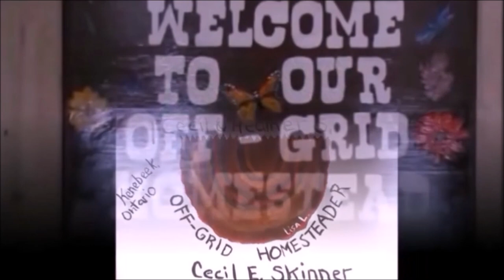Do You Know What This Is Used For? Let Me Show You! Off Grid Homesteading.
In today's video I show you folks some of the uses for this tool ...Did you know the many uses this tool was intended,  it makes running a chainsaw much easier.  Off Grid Homesteading.